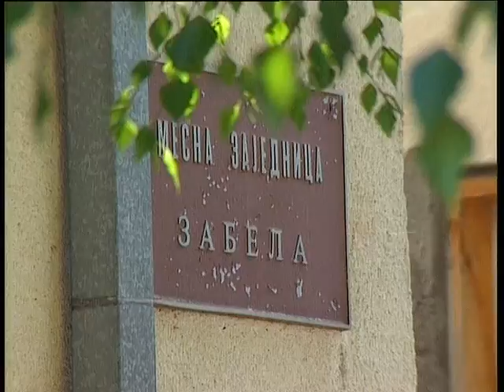Info Sat -Unistavanje ambrozije 05_08_2013.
Ovog pre podneva na prostoru Grada Pozarevca,pocelo unistavanje opasne,alergogene korovske biljke Amrozije.